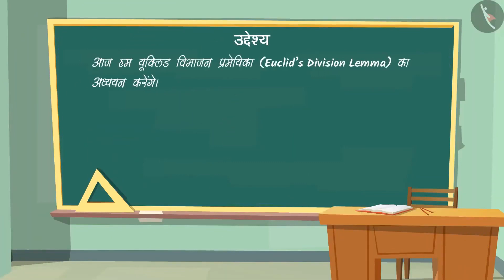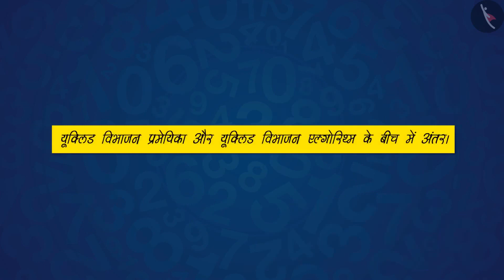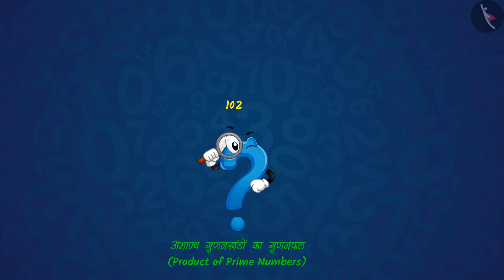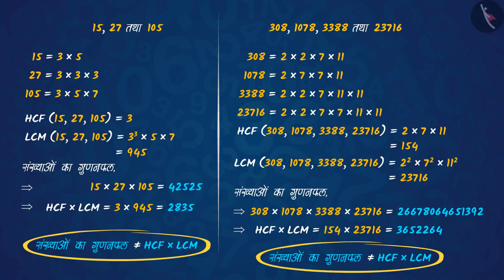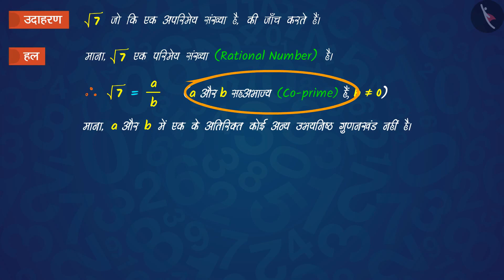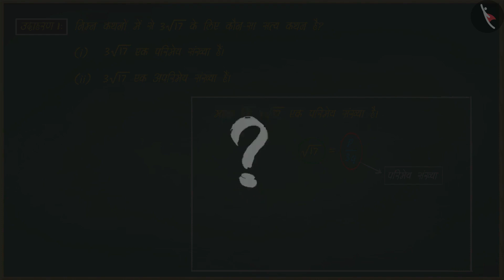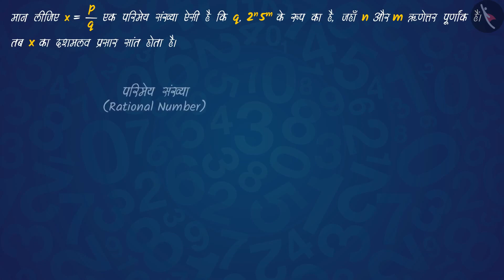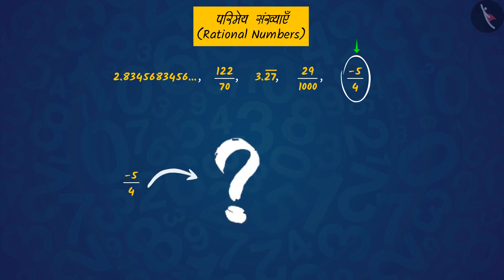कक्षा 10 - गणित पाठ - 1 'वास्तविक संख्याएँ' | Class 10 Maths Chapter 1 in hindi medium ncert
00:00 यूक्लिड विभाजन प्रमेयिका
13:10 अंकगणित की आधारभूत प्रमेय
26:30 अपरिमेय संख्याओं से संबंधित प्रमेय
38:08 परिमेय संख्याओं के दशमलव प्रसार